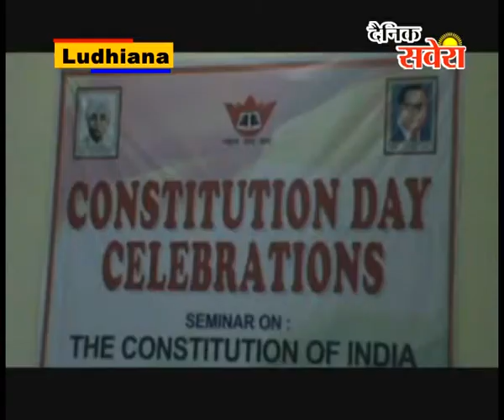कंस्टीटूशन दिवस का आयोजन